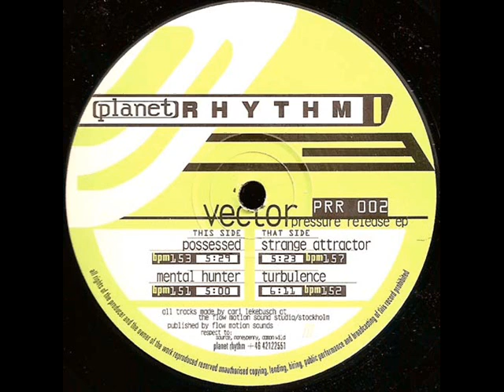Vector - Mental hunter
Vector - Mental hunter by Serotoonladder